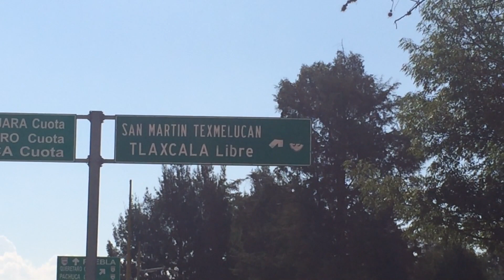A punto de conocer a mi papá biológico 🙏🏻❤️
Crecí pensando que mi papá JC era mi padre biológico, desconocía que Manuel de La Vega era el real. Nos separaron al nacer, aunque seamos niños en nuestro interior sabemos que algo "No está en su lugar" por ejemplo mi padre JAMAS me dijo "Hija" y hace algunos años me enteré de esta historia, intenté buscarlo sin éxito ya que no tenía mas que su nombre y profesión, ni siquiera una foto.
 Gracias a DIOS que obró el milagro por mi FE, a las redes y a Fernanda de la Fuente fue que pude re encontrarlo el día de ayer en Huamantla!!
 El parecido que tenemos físico, de ademanes, gustos musicales e intereses profesionales son casi una replica!!
 Al fin me siento ENCONTRADA y bendecida al estar arropada tan lindo por esta otra parte de mi familia.
 Mi padre JC aunque no esta presente seguirá siendo también para mi un padre, la vida me sorprendió con 2 papás al encontrar el camino del mas grande: DIOS
 Decidí publicarlo en agradecimiento a todos uds, a FB a la vida y como testimonio de que para Dios NO HAY IMPOSIBLES!!!
 La sangre siempre llama y los caminos de Dios se cumplen cuando somos seres de FE.